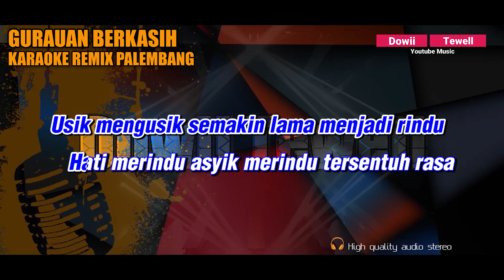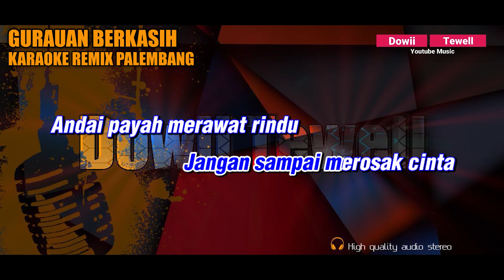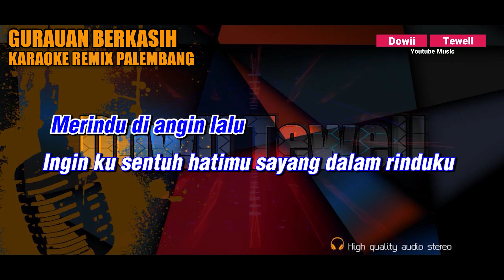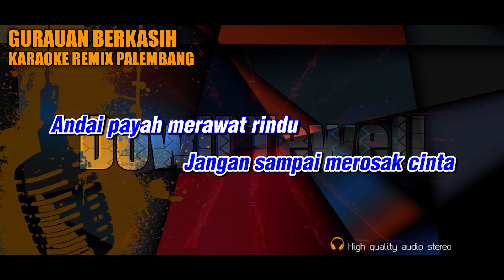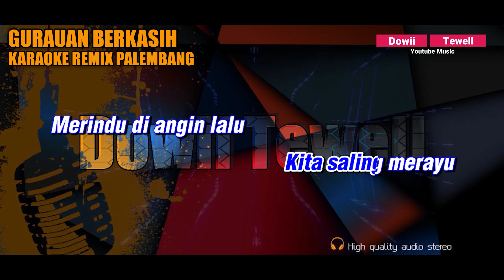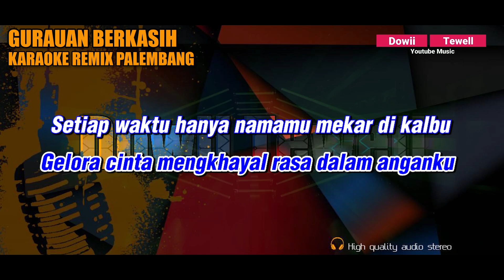GURAUAN BERKASIH - (Duet) || KARAOKE REMIX PALEMBANG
Title : Gurauan Berkasih
Artist : Siti Nordiana & Achik